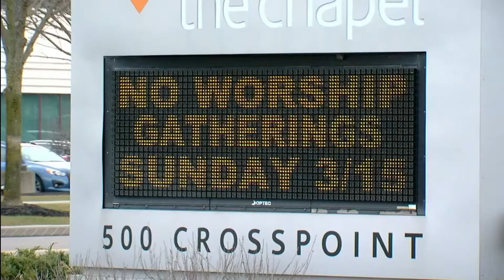Religious Freedoms Is the First Freedom - Freedom Sunday